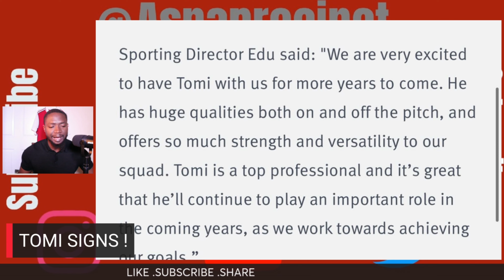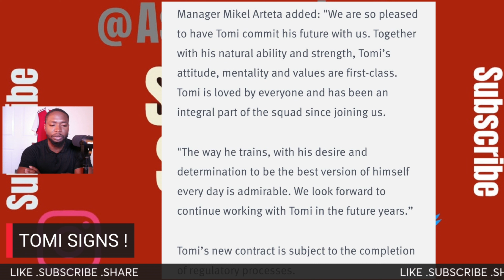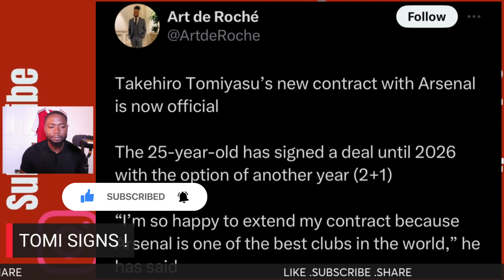TAKEHIRO TOMIYASU SIGNS !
Arsenal defender takehiro Tomiyasu has SIGNED a new contract at arsenal .